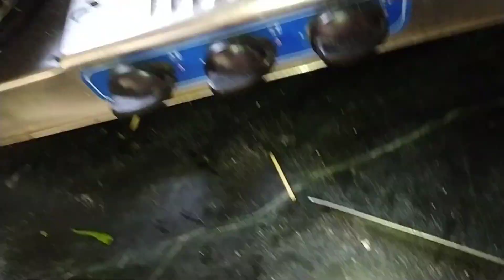6 बहुत ही कमाल की टिप्स/Amazing Kitchen Tips And Tricks/ Useful Kitchen Tips In Hindi/कबाड़ जुगाड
6 बहुत ही कमाल की टिप्स/Amazing Kitchen Tips And Tricks/  Useful Kitchen Tips In Hindi/कबाड़ जुगाड

Kitchen tips
Kitchen
Kitchen tips Kitchen tips and tricks
Kitchen tips and tricks mndian
Kitchen tips and tricks in hindi Kitchen tipstricks in hindi by mp vlogger suman
Kitchen Hackes
Kitchen hacks indian Kitchen hacks to save time indian
Kitchen tips vidmo
Kitchen cleaning
Tips and tricks in hindi by Mp vlogger suman
Tips and tricks in hindi by suman
Tips and tricks app Tips and tricks
किचन टिप्स
4 kitchen tips
5 Kitchen tips
6 Kitchen tips
6 Tips on how to save money
8 Kitchen tips
9 Kitchen tips
10 Kitchen tips
11 Kitchen tips
12 Kitchen tips
25 Kitchen tip
Zero cost kitchen tips Desi kitchen tips and tricks
New ideas
Money saving hacks 2022 Money saving hacks
Top 10 brilliant money-saving tips
Tasty cooking tips Time saving
Time saving tips
Hindi tips
Hindi vlog
How to save time in indian kitchen Best kitchen tips in hindi
Best cooking tips and tricks Cooking tips and tricks indian
Cleaning tips
Indian mom
suman i kitchen
suman Singh
sumankitchen tips
Priti video
suman ka channel
suman channel
suman i youtube channel
mp vlogger sumanyou tube video uberPrsoi
Rey Kitchen
Danina
Rasoi
Rey Kitchen
Recipe
Rasoi tips and tricks in hindi RasoiKitchen tips in english
Vegetable tips Vardaan pakwan
Useful
Information Tips

हैलो फ्रेंड मैं सुमन आज आपके लिए फिर से एक नई टिप्स विडियो लेकर आई हूं। तो फ्रैंड्स अगर आपको वीडियो पसंद आए तो चैनल को लाइक, शेयर जरुर करें और अगर आप मेरे चैनल पर पहली बार आए हैं तो चैनल को सबस्क्राइब करें ताकि मेरे अगले विडियो का नोटिफिकेशन आपको सबसे पहले मिल सके।